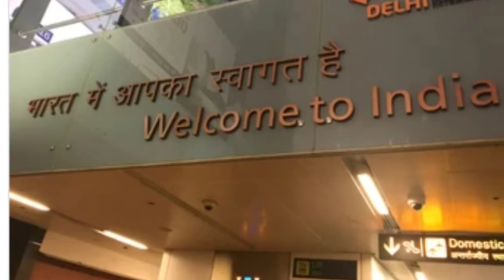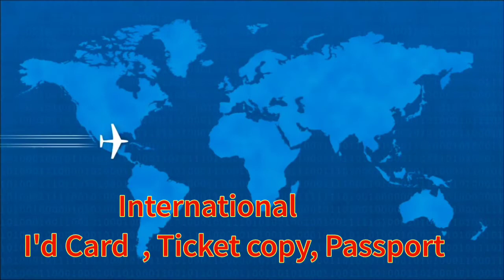Jodhpur to Delhi flight ( जोधपुर से दिल्ली ) पुरी जानकारी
Welcome Friend to our YouTube channel. Flight Journey Tips in Hindi | Step by Step Guide for First Time Flight Journey. How to take your first flight, first time flight journey,